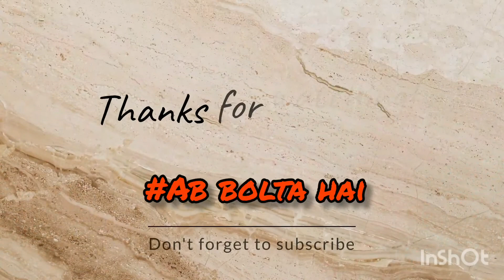my Son's holi shopping होली कब हैं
music(c) Music: Joy
Musician: ASHUTOSH

myfirstvlog on holika